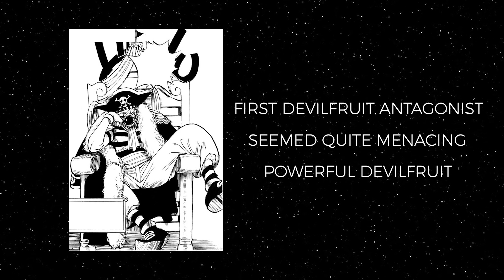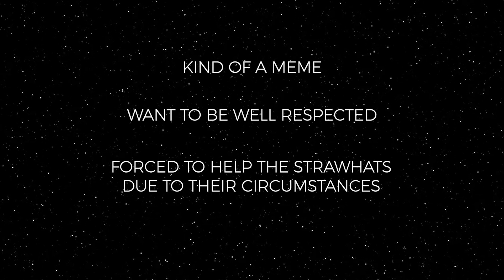The Dubious Clown Alliance! | Buggy the Clown & Caesar Clown